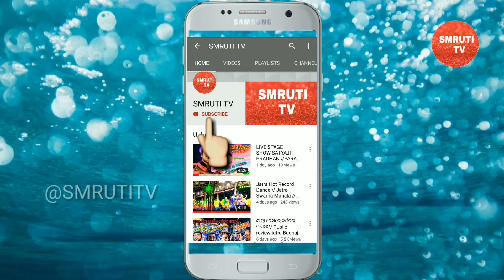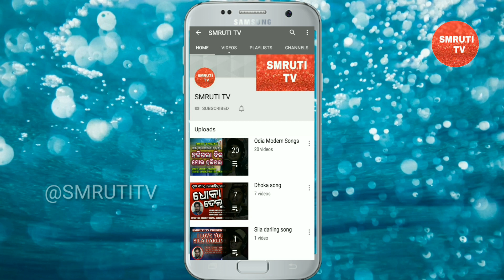ଭାରତୀୟ ବାୟୁସେନାଦ୍ୱାରା କରୋନା ଯୋଦ୍ଧାଙ୍କୁ ପୁଷ୍ପ ବର୍ଷା /IAF/Corona Warriers atKIIMS //Corona beer//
SMRUTI TV PRESENTS

corona corona rende,
corona beer,
corona render 3ds max,
corona effect,
corona 3ds max tutorial,
corona effect in transmission line,
corona discharge,
corona tutorial 3ds max,
corona renderer,
corona rhythm of the night,
cosmic byte cb-gk-02 corona ,
corona renderer tutorial,